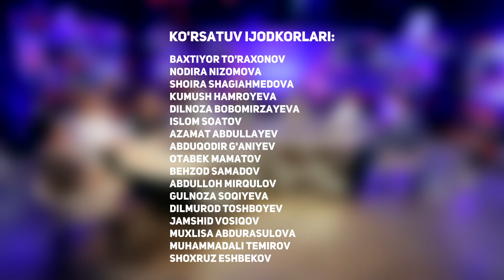Xayrli oqshom - Shaharli ayollar yoqmaydi